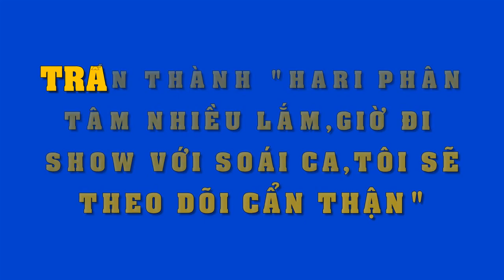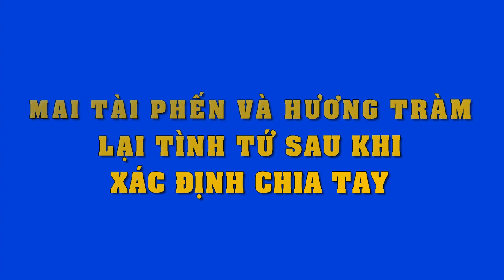Hari Won mê trai đẹp đến nỗi..Trấn Thành phải lên tiếng "dằn mặt" vợ thế này..nghe mà choáng !